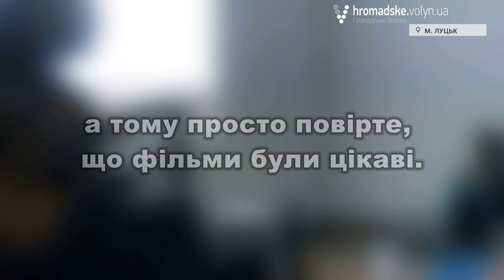Кіносюжет про кіноніч у Луцьку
Міжнародний фестиваль українського кіно «Відкрита ніч» вдруге відбувся у Луцьку. Кіноніч, під час якої учасники переглядали короткометражні документальні, ігрові та анімаційні фільми українських режисерів,пройшла з 25 на 26 червня.